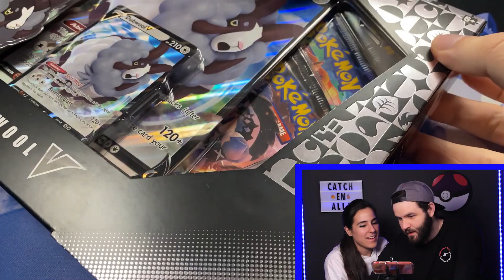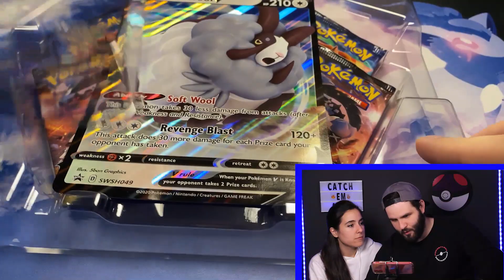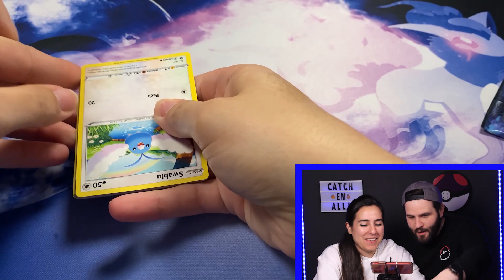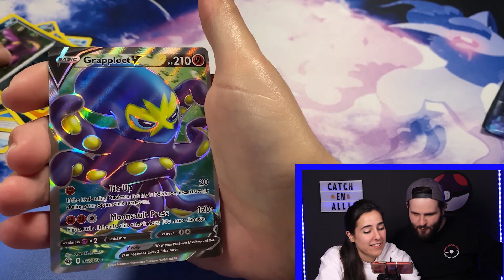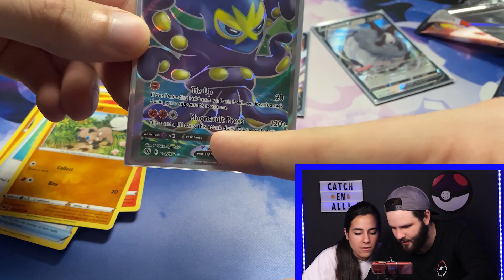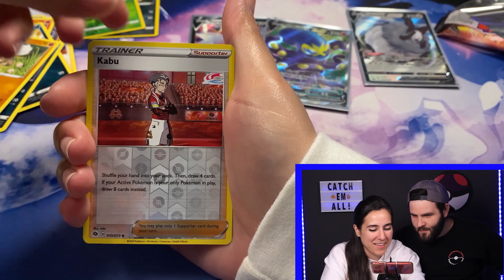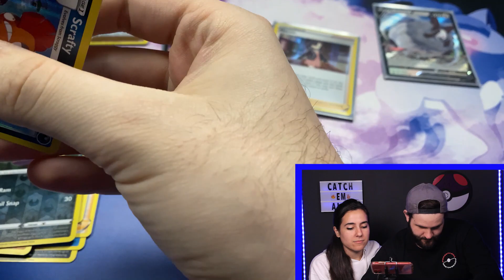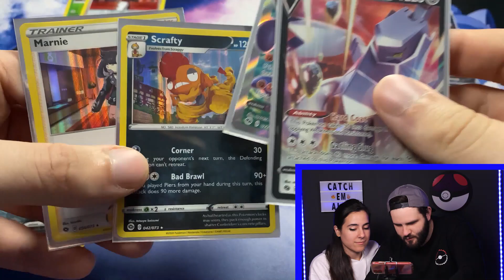*CHAMPIONS PATH GOODNESS??!!* SPOOKTOBERFEST POKEMON PACK BATTLE VS JDSTATECCM90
Check out all of the poketubers involved in the tournament!!